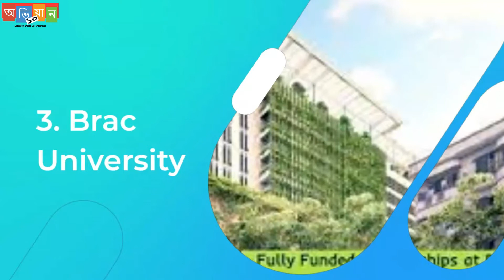Top 10 Private University In Bangladesh For Pharmacy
Bangladesh has a number of universities that offer pharmacy courses. However, not all these universities are equal when it comes to the quality of education they provide. In this article we will discuss about the best pharmacy university in Bangladesh. We will also look at some of the courses that this university offers and the benefits of studying pharmacy at this institution.
International Islamic University, Chittagong
Daffodil International University
East-West University
University of Asia Pacific
Southeast University
Primeasia University
Brac University
ASA University

1. Adventures by A Himitsu